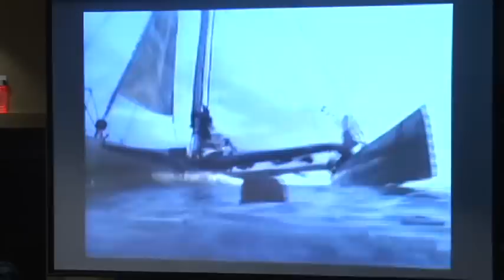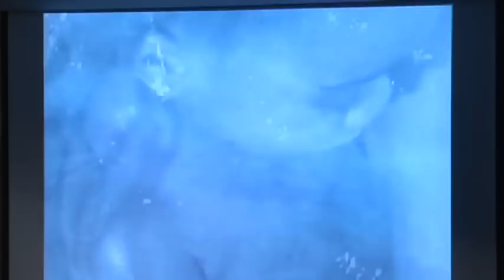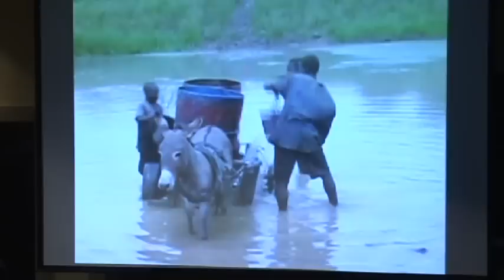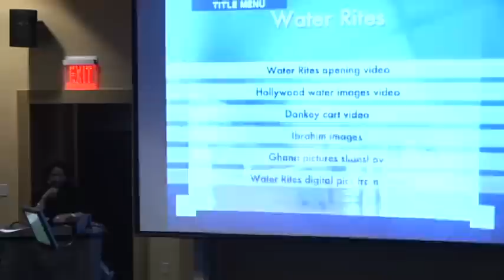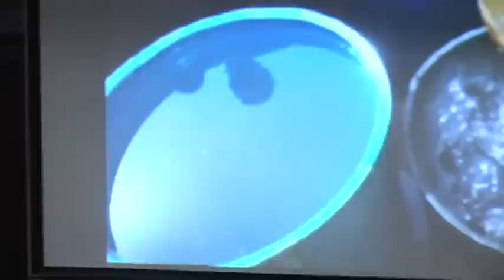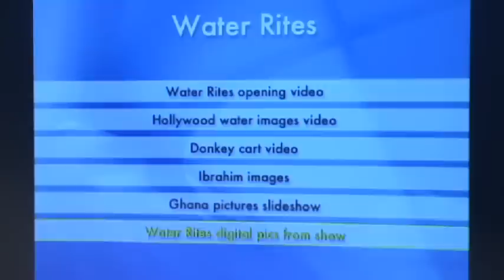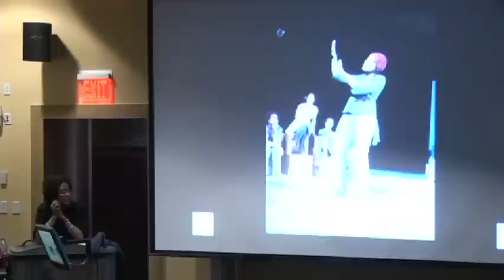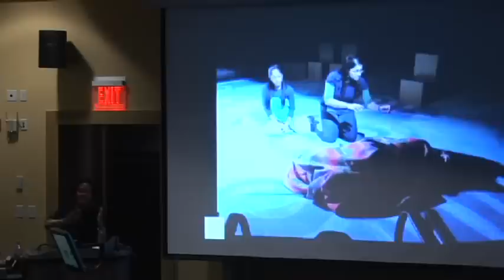Staging Water Rites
D. Soyini Madison, Professor of Performance Studies at Northwestern University, argues water is a human right and examines "acts of activism" by water democracy advocates in Ghana, West Africa and their struggle to protect public water systems from corporate privatization.

Woven throughout the presentation are excerpts from a staged performance in 2006 at UNC Chapel Hill, entitled "Water Rites" that dramatized the politics and poetics of water. Through digital imagery, comic satire, dramatic monologue and theories of performance, the talk will explore ethnographic fieldwork on water activism as well as our human relationship with water.